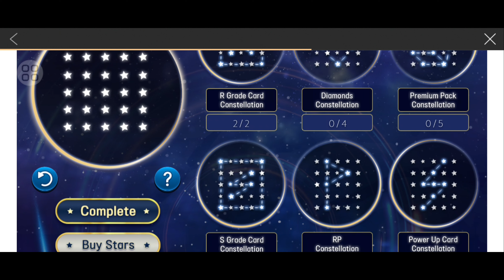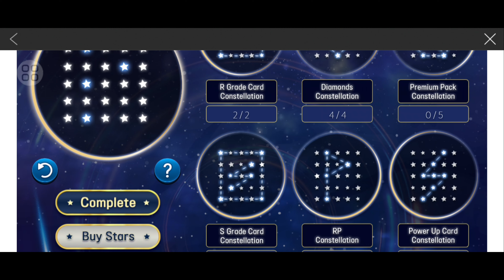[SuperStar STARSHIP] SSS 4th Anniversary, Lots of Diamonds, LE Theme & PU Cards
Event: 4-24 October 2023

So many new LE theme, and i can complete one theme with selector. Unfortunately i missed one day mission constellation. So i can't get selector from there :(. I hope u enjoy my video.